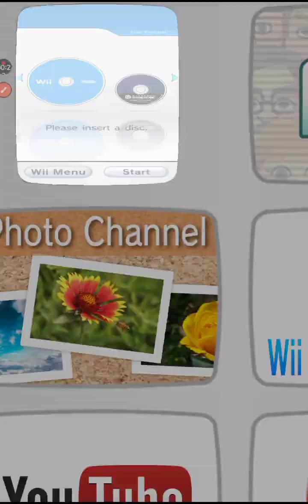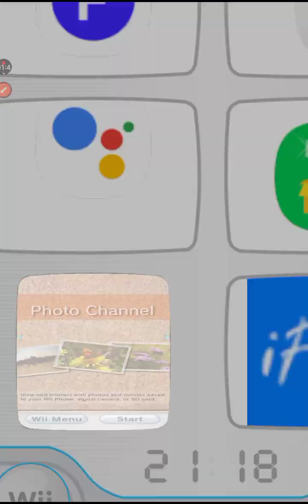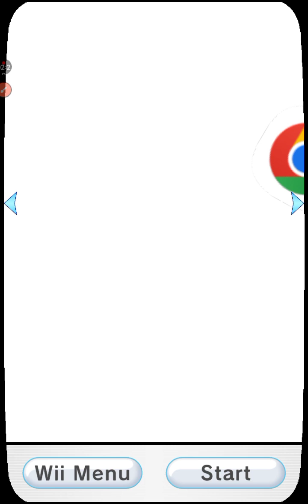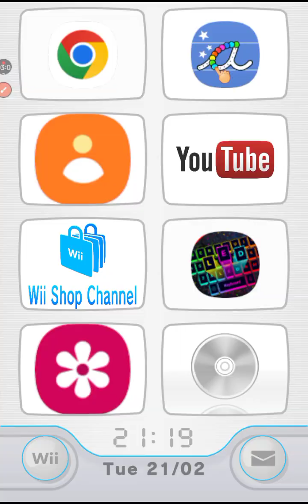Wii Phone Things that you never ment to see